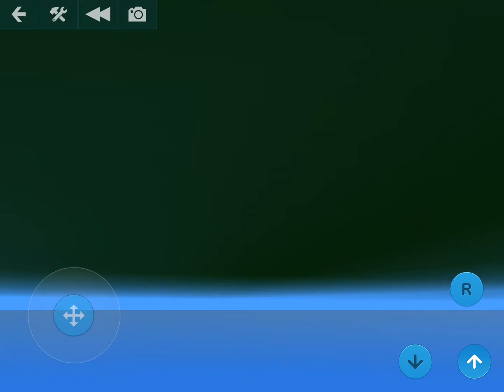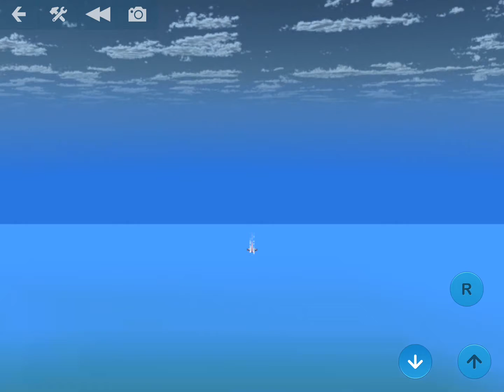How to Make Things in Blocks World